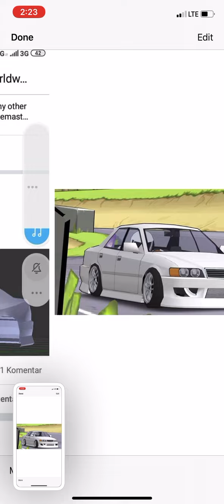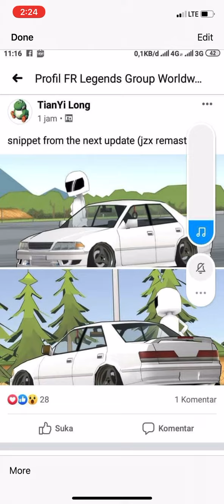FR LEGENDS • NEW UPDATE DETAILS • NEW CARS NEW REMASTERED CARS • UPDATE EARLY LOOKS